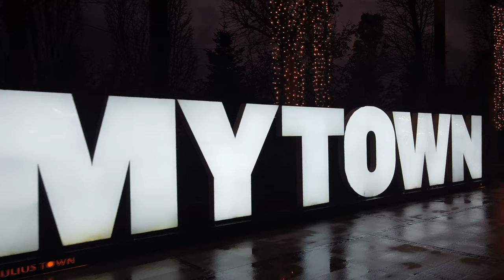Iulius Town 2020 - Timișoara